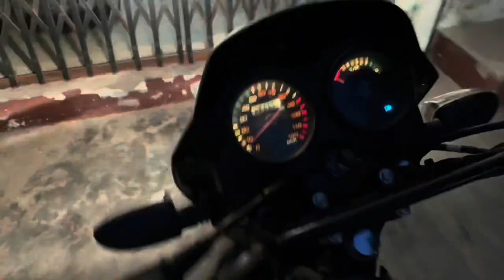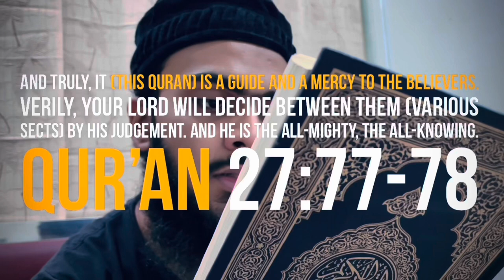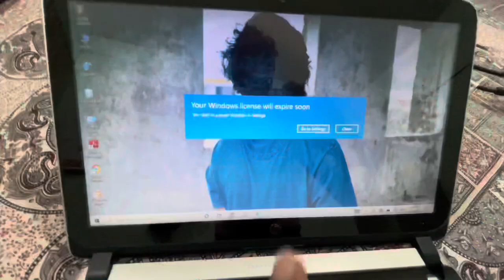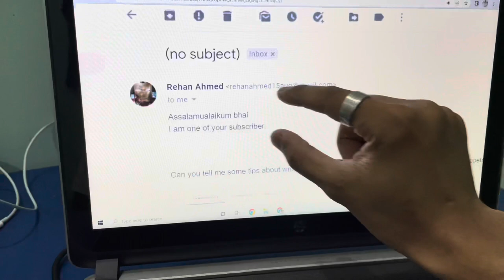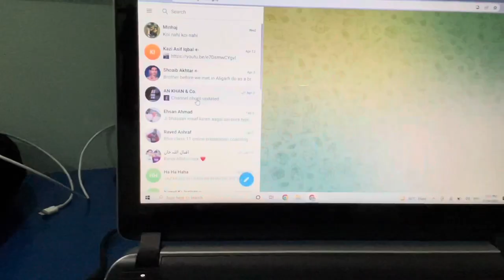She Loves Short Rides On My Bike | AN Khan